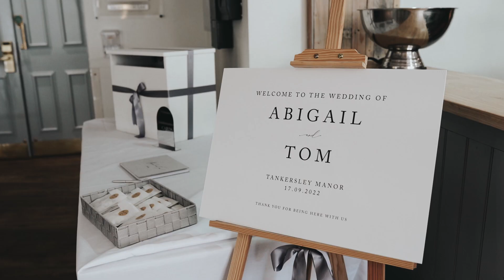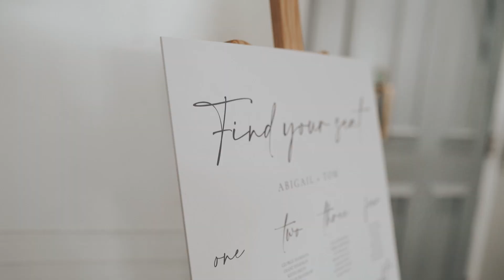Tankersley Manor Wedding Video Highlights | Abigail and Tom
Tankersley Manor Wedding Venue in Sheffield hosted Abigail and Tom's amazing wedding day! Here's their highlights